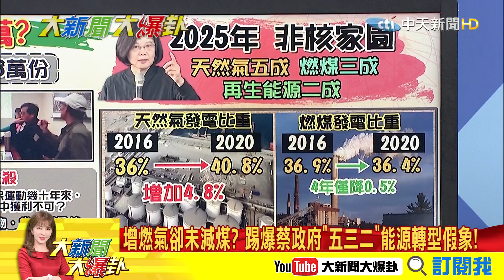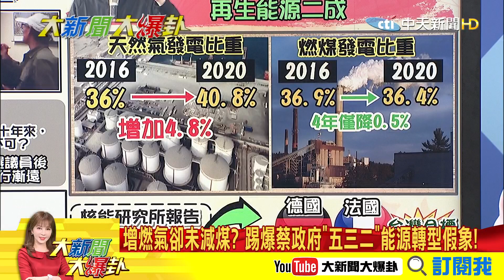【大新聞大爆卦】失能? 蔡政府脫序的能源政策!卻見昔高喊人權主義綠委 今全失蹤? 精華版